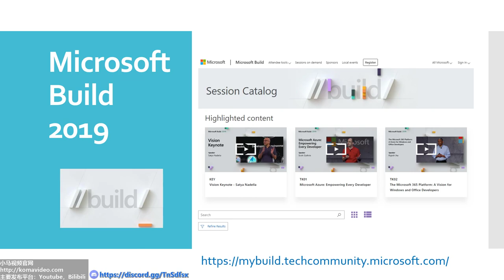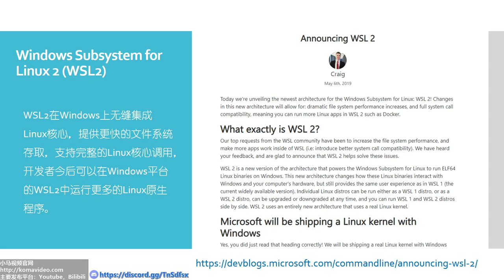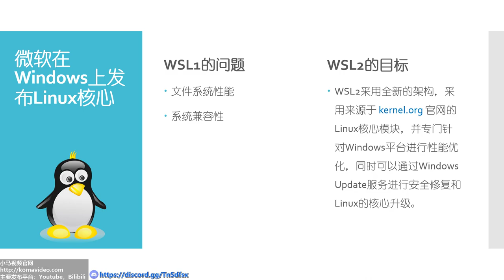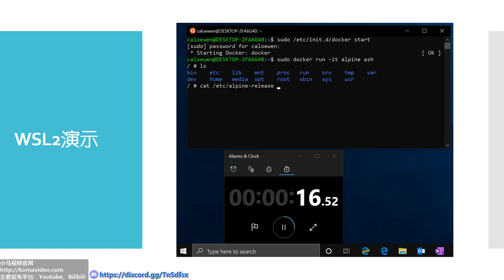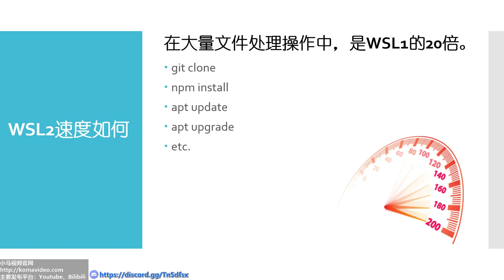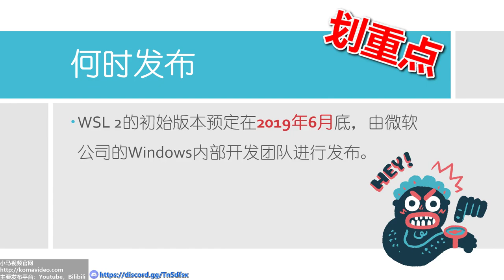【微软】Windows上的Linux子系统WSL2发表，Docker居然也可以执行，Microsoft Build 2019